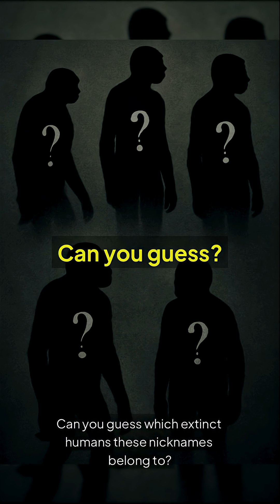5 Ancient Human Species With Crazy Nicknames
eet the lost relatives of humanity! 🌍 Dive into 5 extinct human species and their wild nicknames—from “The Hobbit” to “Handy Man.” Discover how these mysterious species shaped our evolution and vanished forever.